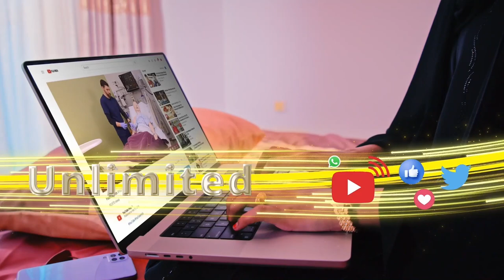Dowladaha Soomaaliya iyo Kenya oo yeeshay Shir laba-geesood ah